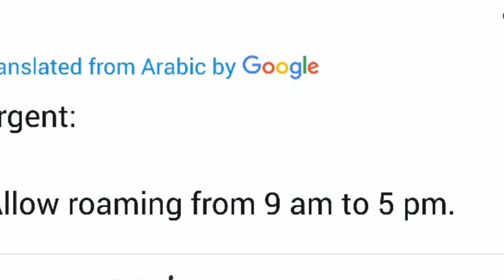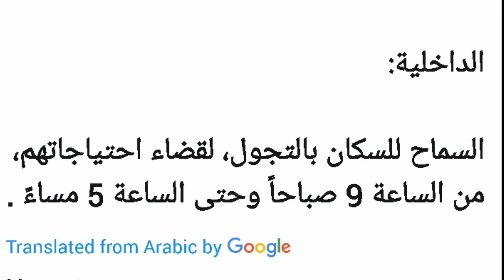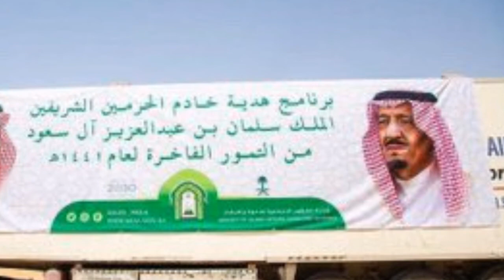curfew was lifted from all areas of madina shareef, latest saudi arabia news today 10-5-2020,